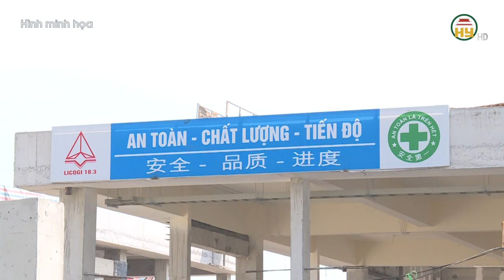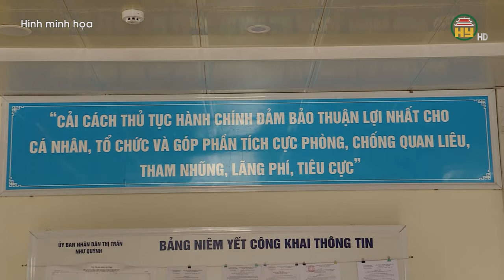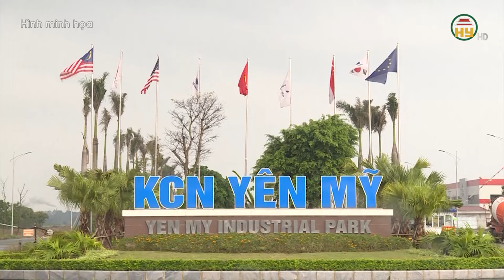Hưng Yên: Các Khu công nghiệp tiếp nhận 50 dự án đầu tư mới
Địa chỉ: 164 Nguyễn Văn Linh, thành phố Hưng Yên, tỉnh Hưng Yên
Tiktok: Truyền hình Hưng Yên
Facebook: Đài Phát thanh và Truyền hình Hưng Yên
Zalo: Đài PTTH Hưng Yên